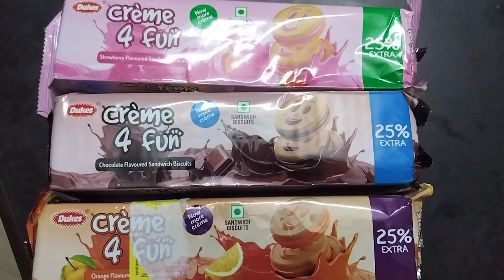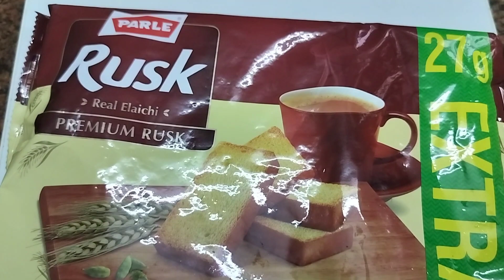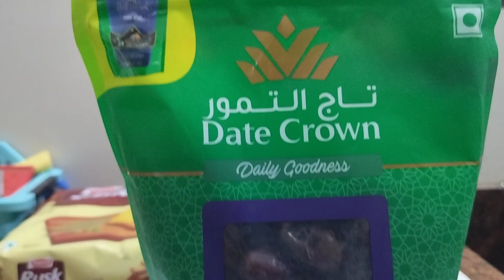Huge shopping haul & my chopper review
In this video I have shared few things which I have shipped

# shopping haul
# agaro chopper review
# managing baby